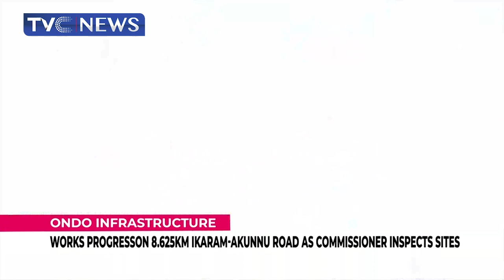Ondo: Works Progress On 8.625KM Ikaram-Akunnu Road As Commissioner Inspects Sites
Ondo state government says rehabilitation and reconstruction of roads in the state are progressing.